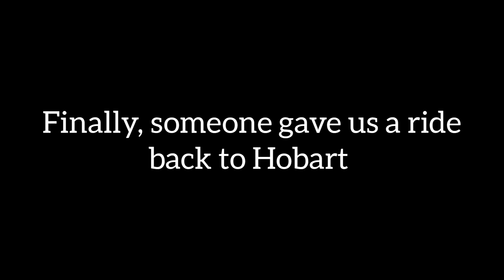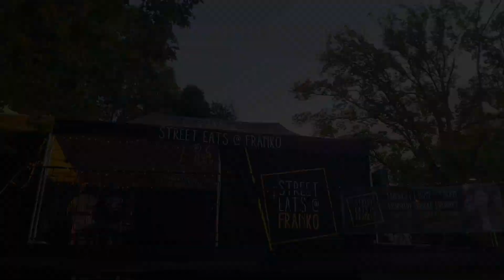Tasmanian DEVIL : Why we came in Tasmania for?